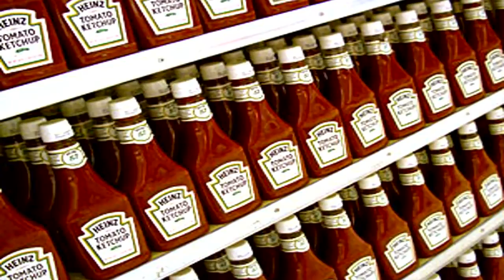FLIP THE PATTIES---Rappy McRapperson and THE BOMB-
For the fanz who have to flip those pattiez. WE SALUTE YOU.
Download this track FREE on RappyMcRapperson.com